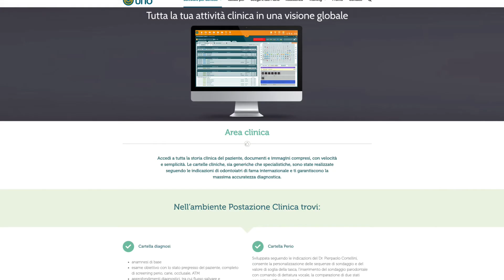Presentazione progetto comunicazione integrata per Dental Trey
un progetto che ha coinvolto tutti i canali online dell’azienda, dal nuovo sito web alle Ads e all'email marketing, e basato a sua volta (in chiave inbound marketing) su bisogni e “pain points” dei clienti.